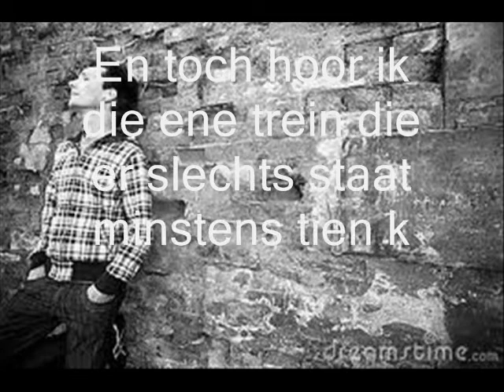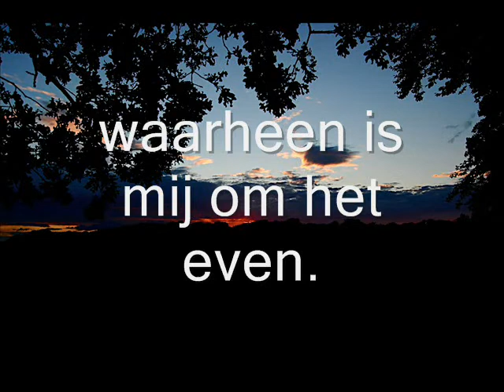Herman de Coninck gedicht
poëzieproject 5de jaar xaveriuscollege